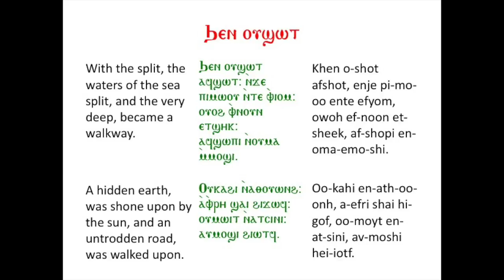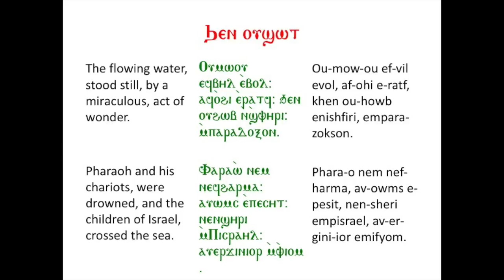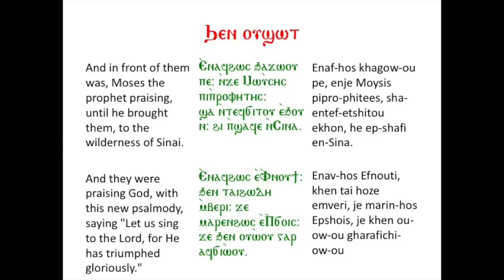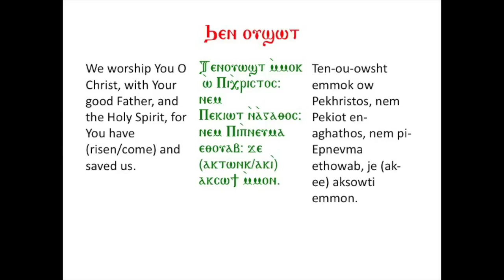The Explanation of the First Hos -- Khen Ou Shoat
This video is about Khen Ou Shoat